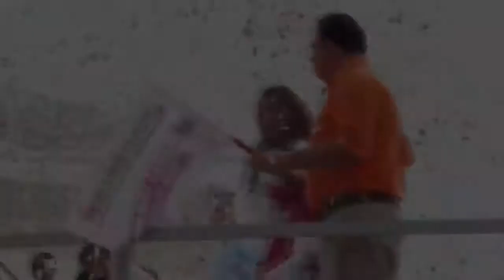Se inaugura el desfile de globos 2014 en Acapulco (25/12/14)